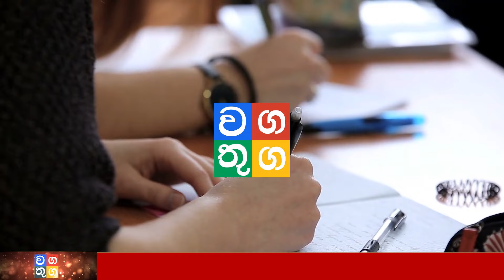Disna child murder | is special sad news about family ada puwath hiru now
Wagathuga - වගතුග

maththala airport,
එයාපෝට්,
airport open,
kuwait sri lanka embassy,
ගුවන්තොටුපොල,
lankacnews,
lanka c news,
gossiplanka,
hiru gossip,
hiru news,
nethnews,
neth news,
ada derana,
adaderana,
nodutu lowa,
madaperadiga puwath,
ethera lokaya,
srilanka news latest,
srilanka airport,
Now Update,
New Update,
Breaking Now,
Lanka today
Lanka,
Lanka Now Update,
lanka new,
Lanka News today,
News lanka,
sinhala news,
sinhala online,
sinhala today,
just now,
Hiru today,
today hiru,
darana now,
derana sinhala,
hiru sinhala,
hiru lanka,
derana lanka,